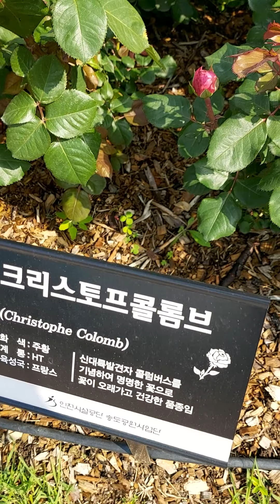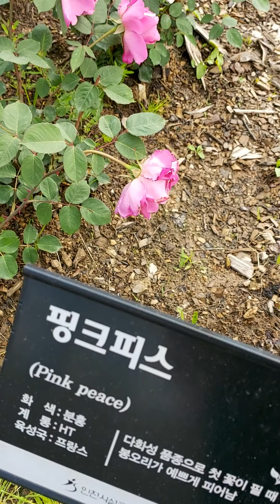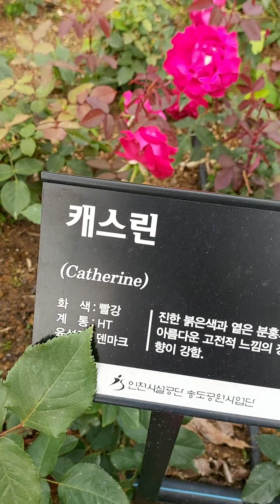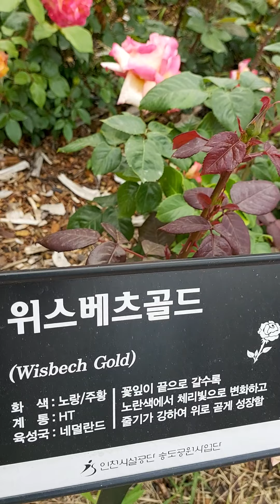41화 뽀샤시네 베란다 :우리집앞 장미공원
우리동네 장미공원에서 화분갈이 후 제라늄